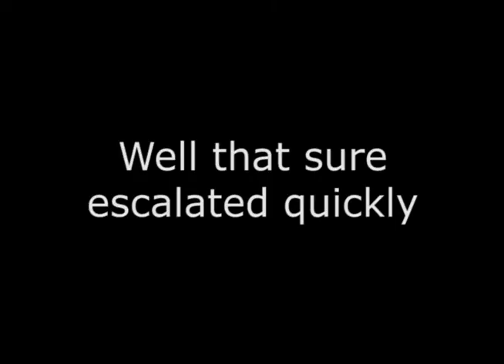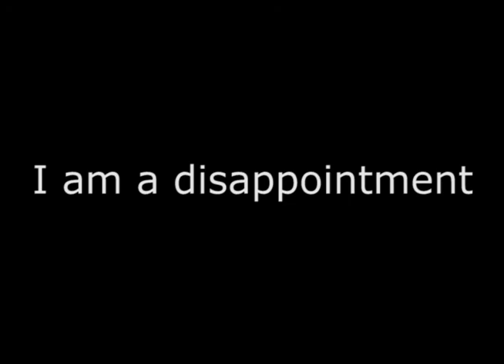Misao - Episode 2: Flatty Flat - Mildly Mature Gamers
If you ask me, the humour in this episode is a bit flat.